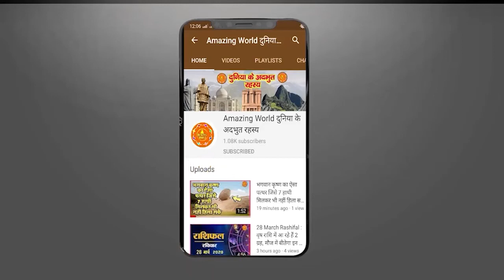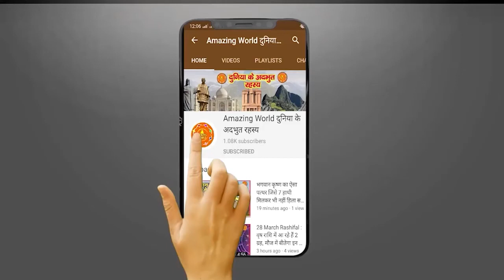इस मंदिर की मूर्ति दिन में कई बार बदलती है अपना रूप, देखकर आप भी होंगे हैरान || Dhari Devi